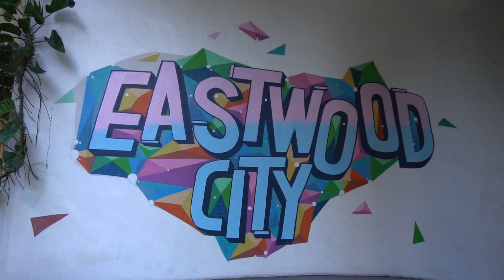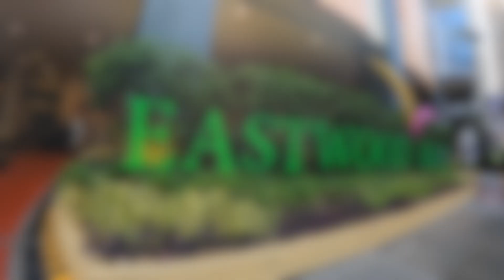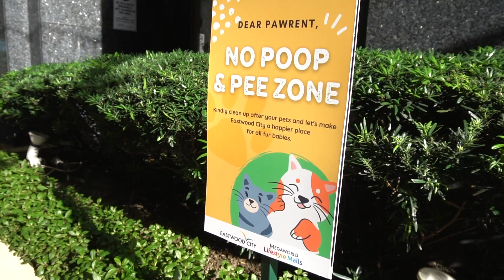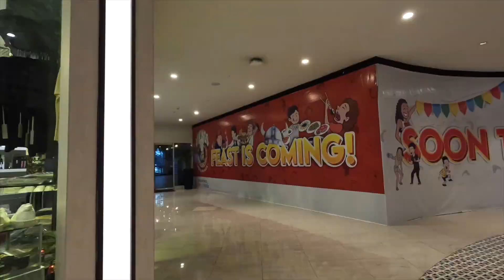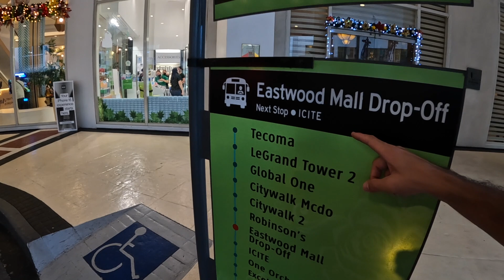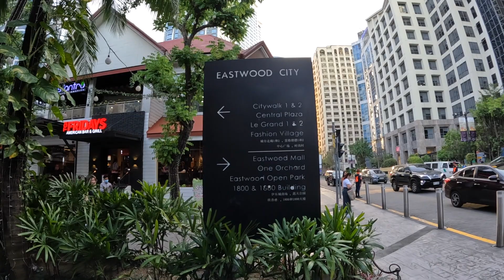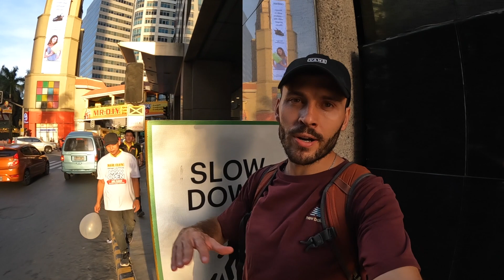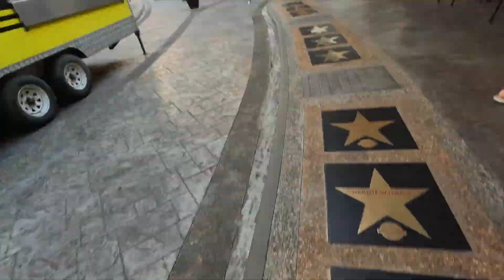Most UNDERRATED Place in Metro Manila PHILIPPINES 🇵🇭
In this video, I finally visit Eastwood City, the San Francisco of the Philippines. Let's get some first impressions and explore the area.

We will check out the Eastwood City loop, both citywalk 1 and citywalk 2, as well as Eastwood City Mall. Once the lights come on and the sun heads down, the beauty of Christmas becomes present.

Stick around towards the end of the video for a surprise event on High Street in BGC.
🔹Locations 🔹
Vlog 113
🔻Video Chapters🔻
00:00 Welcome to Eastwood City
1:55 First Impressions of Eastwood City
3;20 Eastwood City Art Work
5:20 Eastwood City Open Park
7:00 Eastwood City Mall
9:15 Eastwood Citywalk 1
10:49 Stopped by Security
11:50 Eastwood Citywalk 2
15:08 San Francisco Trolley & Fashion Mall
17:37 Sunset Views Back to BGC (Bridgetowne & the Victor Statue)
21:01 Fire Works in BGC
23:15 Final Thoughts on Eastwood City